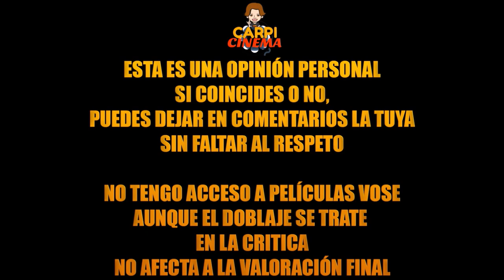CRITICA - Cult of Chucky (SIN SPOILERS).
TITULO: CRITICA - Cult of Chucky (SIN SPOILERS).